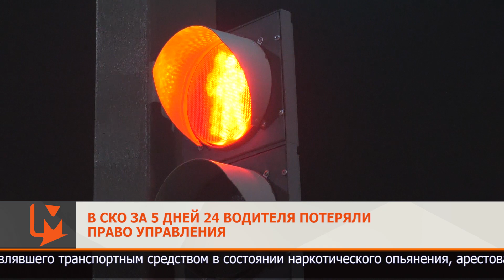В СКО за 5 дней 24 водителя потеряли право управления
20-летнего жителя Бесколя, управлявшего транспортным средством в состоянии наркотического опьянения, арестовали на 15 суток и лишили водительских прав на 7 лет.